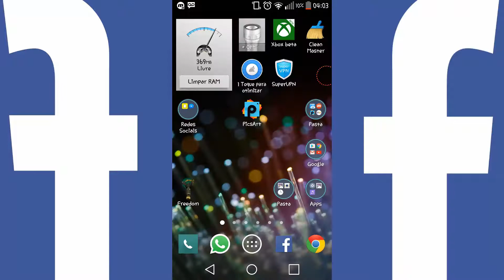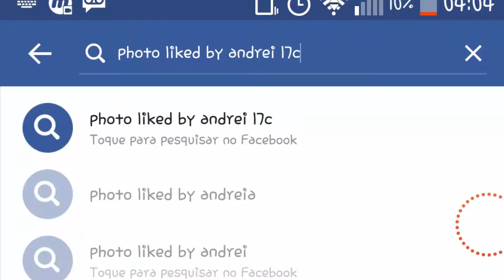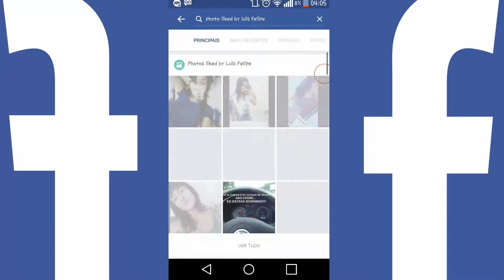Como Ver As Fotos Que a Pessoal Curtiu No Facebook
escreva na barra de procura:

" photo liked by "     + o nome da pessoa

ex: photo liked by bio g3 hacker